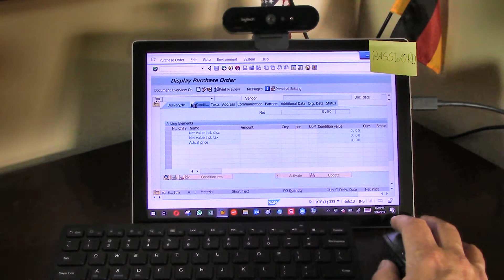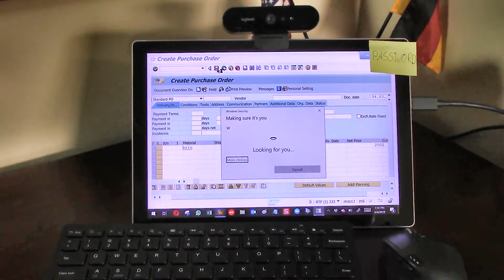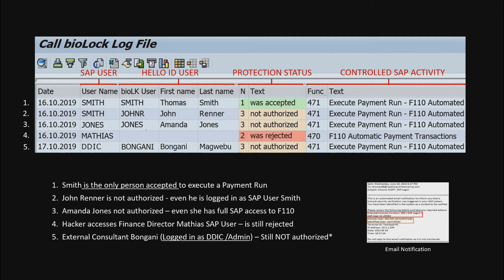Logitech Brio to CHECK ID in SAP with bioLock - Just SMILE in the camera :-)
Using a Logitech Brio Camera via Windows HELLO with our bioLock CHECK ID IN SAP Fraud Prevention and Accountability Solution. It is the ultimate 2FA/MFA technology offering 5 additional security layers to SAP in 4 different application areas . See how we use the BRIO camera to Logon to Windows and again into SAP. Next we execute a Purchase Order Transaction ME22N and the bioLock protection asked for a face verification via camera to allow access to the transaction. Finally we create a purchase order for a BRIO Camera in SAP and before the new PO can be saved the users has to verify the identity by "smiling" into the camera again. At the end we show the bioLock logfile where you see next to the SAP User ID the biolock User ID and a first name and last name.  With bioLock only invited users and only after a positive verification will be allowed to access ANY protected function in SAP. Protect your SAP System with a "Smile"